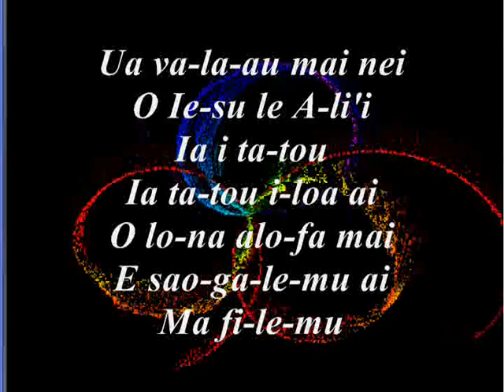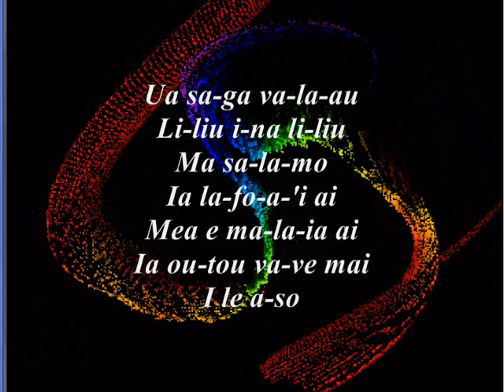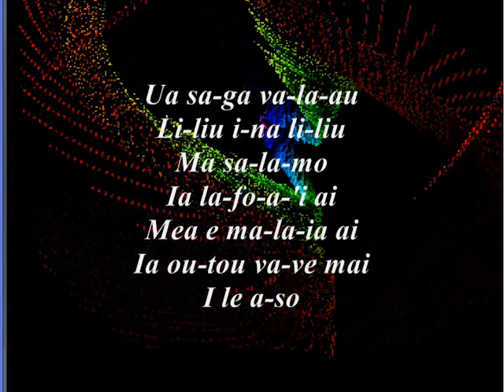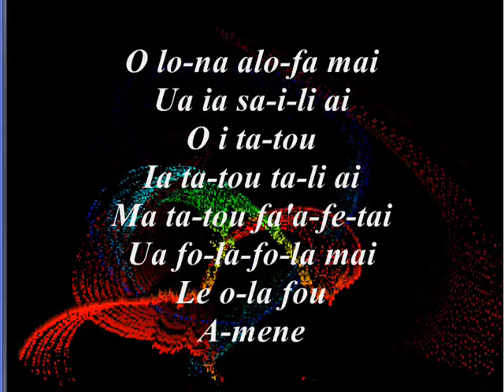Ua Valaau Mai Nei(V1) - SMC